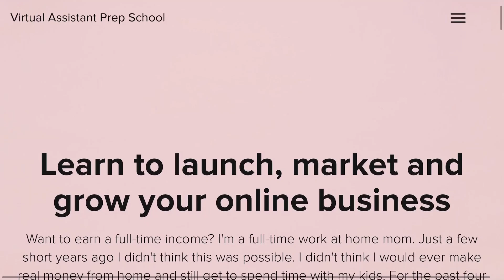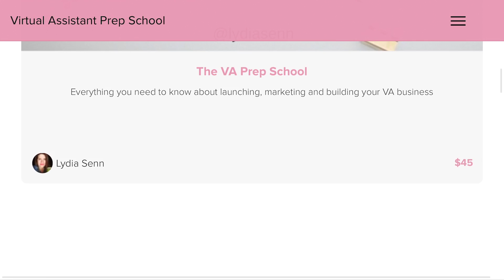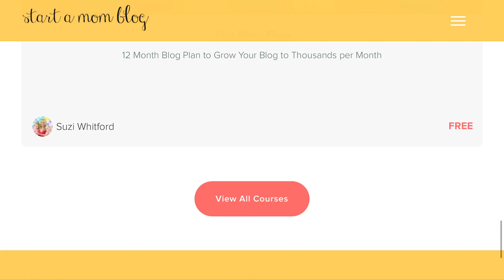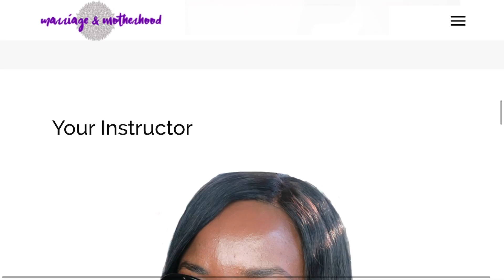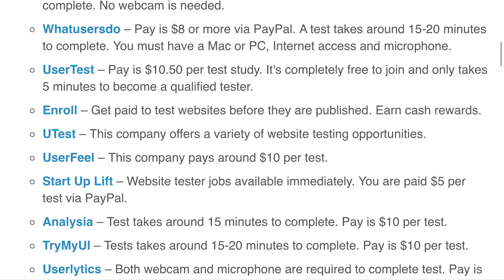10 High Paying work from home jobs in 2019 THAT BRING IN THE MONEY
These work from home jobs 2019 will help you bring in extra money or even change your career. There is only so much budgeting your can do before its time to make extra money.  What are you going to take action on?

Websites Mentioned